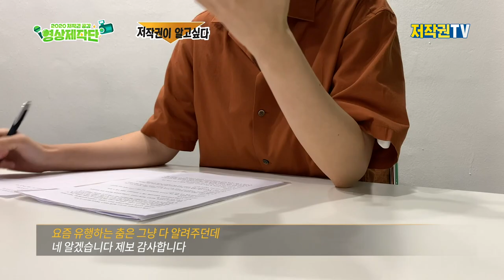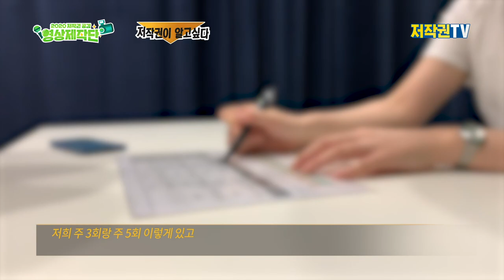저작권이 알고싶다 | 수상한 안무실 편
안무에도 저작권이? 나는 그냥 춤을 사랑했을 뿐인데...!!
경각심 없이 사용되는 안무, 그 현장을 찾아가봤습니다

*제작
2020 저작권공감 영상제작단 팝콘팀 (문지은, 유신영, 장연희, 한지윤)

음악 :
3-water-springs by ian-post Artlist
lnly by asi-c Artlist, our-way by roman-p Artlist
announcing-the-end by attila-erdelyi Artlist
clarity---piano-version by ian-post Artlist
폰트 : 나눔고딕, 신영복체,에스코어드림,남산장체,노토산스